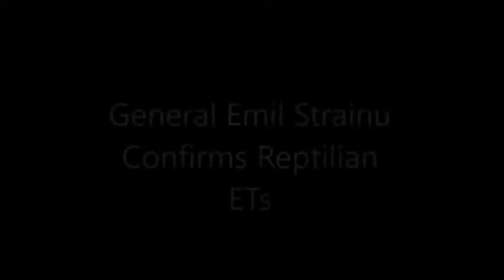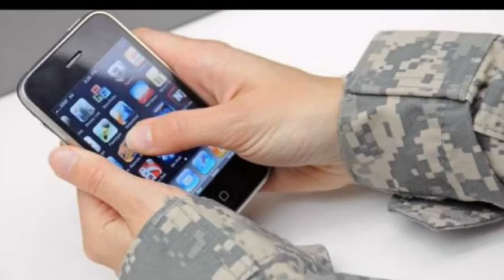General Emil Strainu Confirms Reptilian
Romanian General (retired), expert in radiolocation (radar technology) and Doctor in geophysical war.

Currently he occupies the following positions:

- "Advisor of the Romanian Parliament on unconventional issues and asymmetrical threats."

- “Director of The Special Situations and Research Center on UFOs and Psihotronics.”

- "Founder of the Association for the Study of Unidentified Aerospace Phenomena."

- Author of dozens of esoteric books.